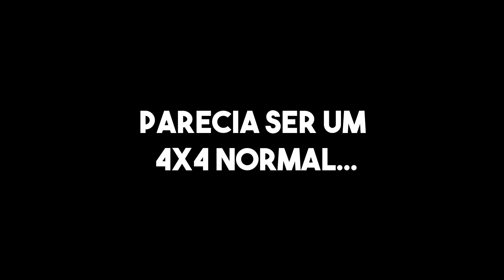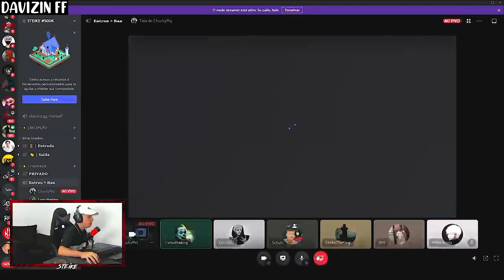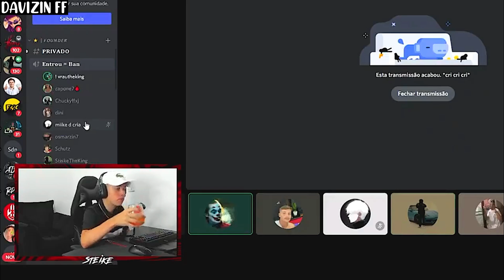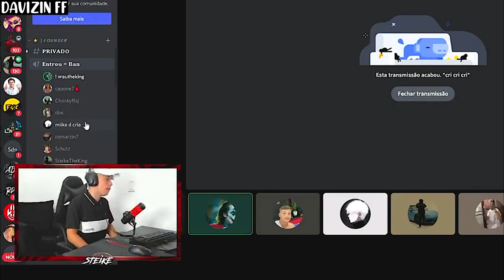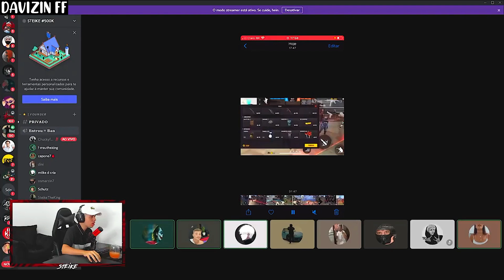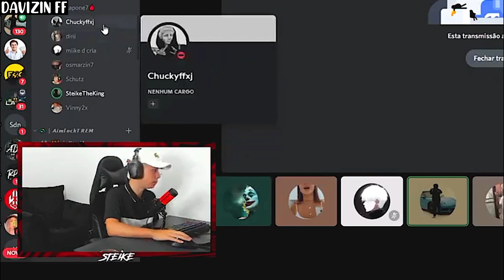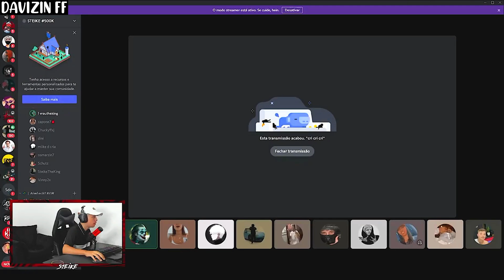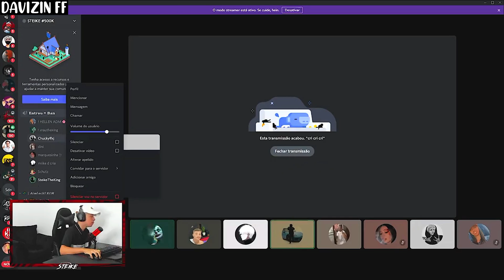STEIKE FF E DINI FF DESCOBREM UMA LINE INTEIRA USANDO HACK AO VIVO - FICARAM ASSUSTADOS AO VER!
CREDITOS-